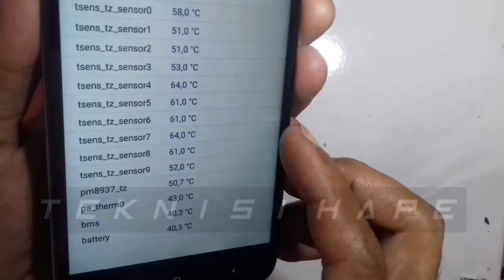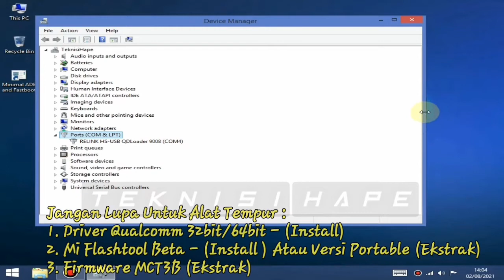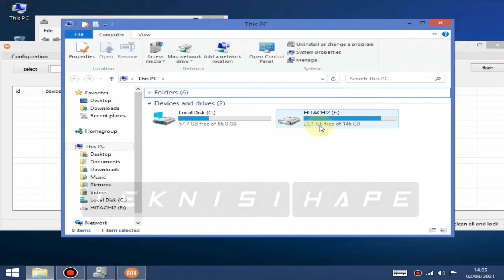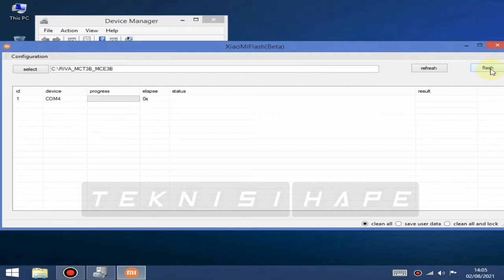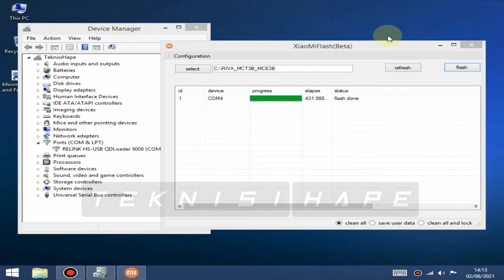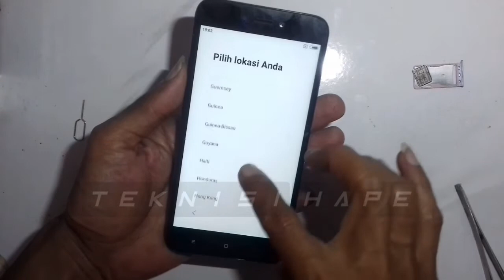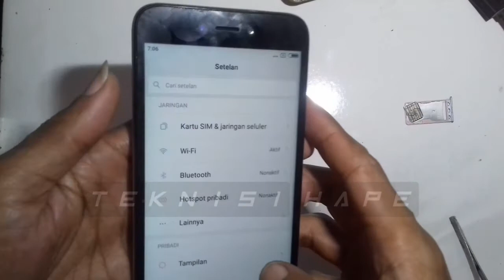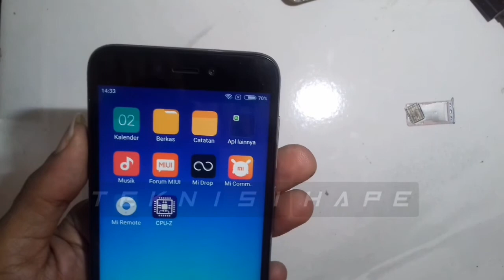Redmi 5A Riva MCT3B Mengalami Panas | Pengalaman Beli di e-commerce Dan Ini Solusinya